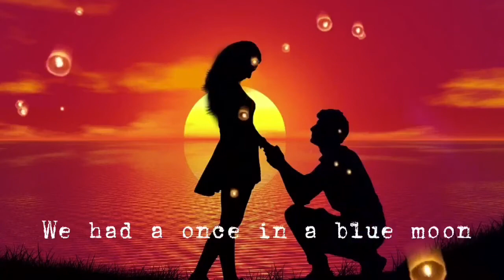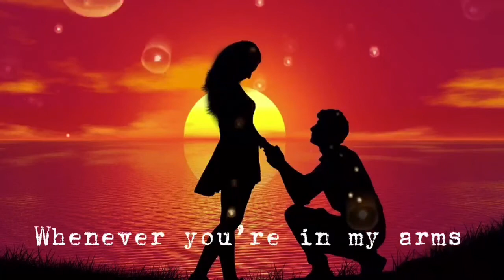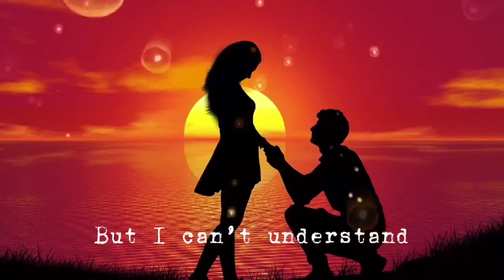“If ever you’re in my arms again“ (paraphrased)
11 HUMSS 3A

Members:
Cleofe Abinoja
Jhamyt Gabiana
Jayrose Gacasan
Wenella Nicole
Khabzeel Clark
Edson John A. Sahilan
Ismael Sanchez